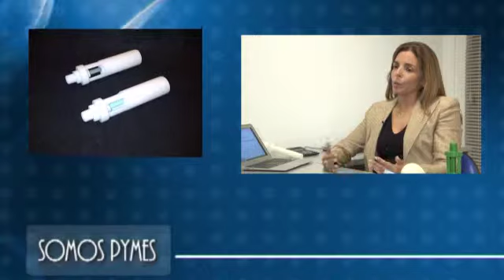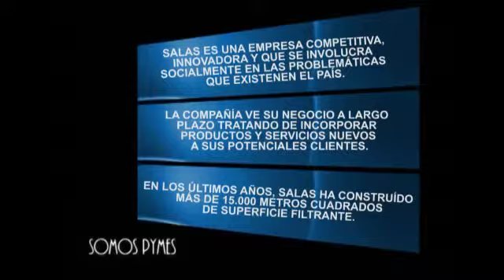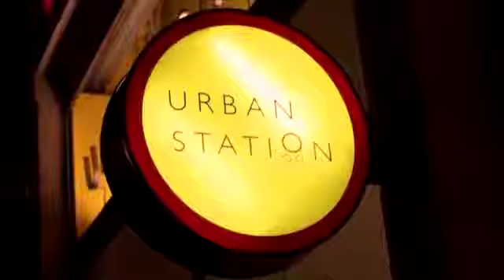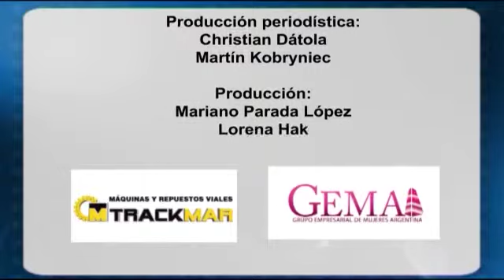JUSTINE FALCONI Y GUILLERMO CISLAGHI - SALAS SRL